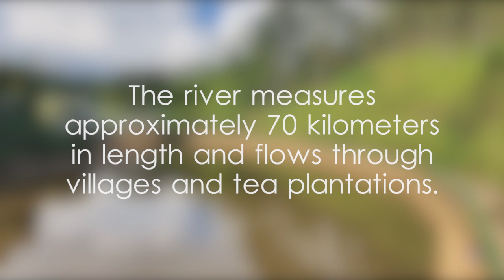Kothmale Oya - video 1